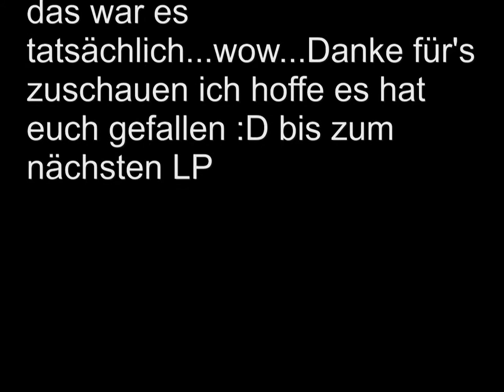JAWS UNLEASHED | 15# FINALE | DeutschHD | Das...Ende??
►►Danke für's Zuschauen, hat es euch gefallen?
Supportet die Legion!
Like's, Teilen und Subscriben helfen dabei das die Legion wächst und wir großes erreichen können! Unterhaltung ohne Grenzen!
Macht mit!

Wir sehen uns im nächsten Let's Play.
►Get your Game: